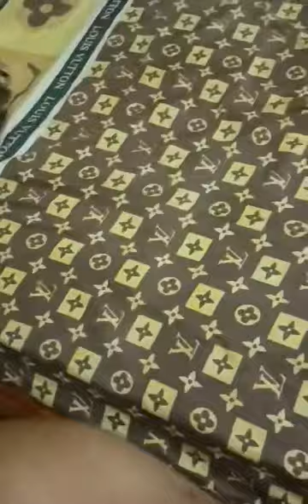Icy and Chambray(Playing Time)